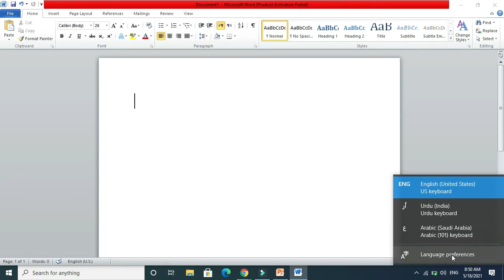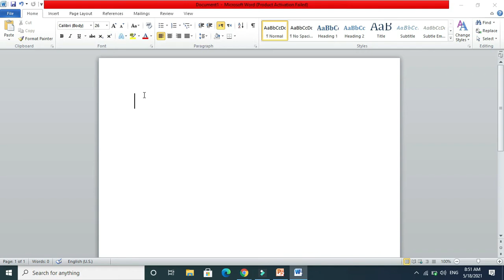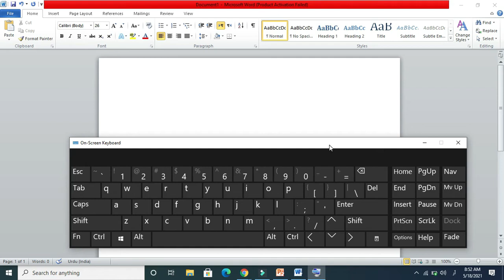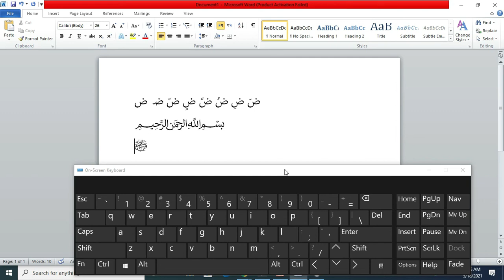How to type Arabic in MS-Word. | Part 2 | Roshni Rauf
In this video I am explaining that how you can use MS-Word for typing even in Arabic.